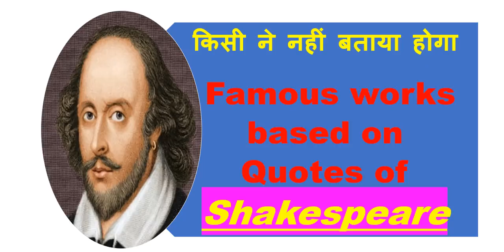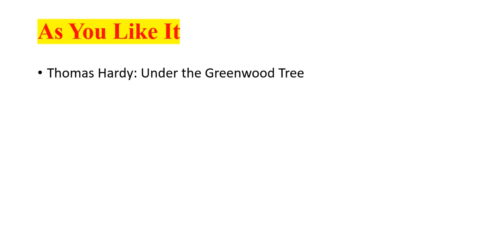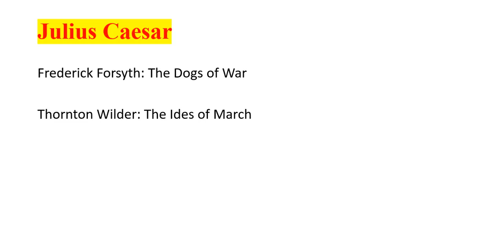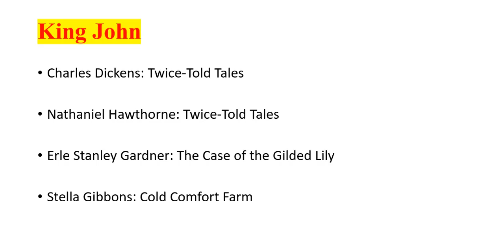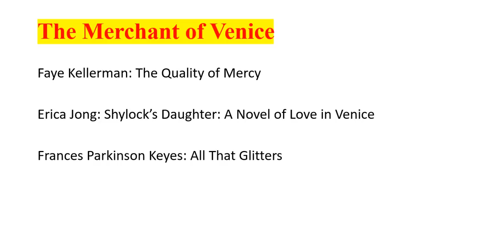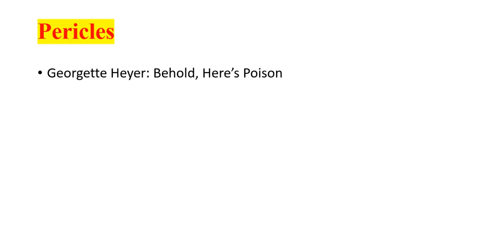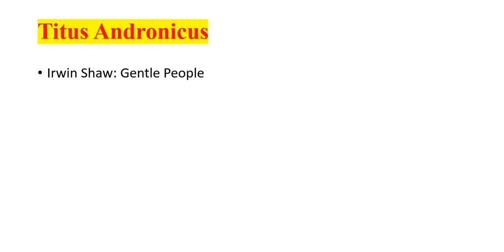किसी ने नहीं बताया होगा Famous works based on Quotes of Shakespeare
1. Antony and Cleopatra
Joyce Carol Oates: New Heaven, New Earth
Eva Figes: Seven Ages
Francoise Sagan: Salad Days
2. As You Like It
Thomas Hardy: Under the Greenwood Tree
3. Hamlet
Richard Matheson: What Dreams May Come
Edith Wharton: The Glimpses of the Moon
David Foster Wallace: Infinite Jest
Peter Spence: To the Manor Born
Steven Berkoff: I Am Hamlet (play)

Monica Dickens: The Winds of Heaven
Anthony Powell: Infants of the Spring
Philip K. Dick: Time Out of Joint
Nigel Balchin: Kings of Infinite Space
Isaac Asimov: The Gods Themselves
Aldous Huxley: Mortal Coils
Graham Greene: The Name of Action
Agatha Christie: The Mousetrap (play)
Georgette Heyer: No Wind of Blame
Tom Stoppard: Rosencrantz and Guildenstern Are Dead (play)
4. Julius Caesar
Frederick Forsyth: The Dogs of War
Thornton Wilder: The Ides of March
5. King John
Charles Dickens: Twice-Told Tales
Nathaniel Hawthorne: Twice-Told Tales
Erle Stanley Gardner: The Case of the Gilded Lily
Stella Gibbons: Cold Comfort Farm
6. King Lear
Pearl S. Buck: Words of Love
Honoré de Balzac: A Father’s Curse and Other Stories
Francis King: Act of Darkness
Eric Linklater: Ripeness Is All
Peter Straub: Full Circle
Danielle Steel: Full Circle
7. Macbeth
Alistair MacLean: The Way to Dusty Death
Agatha Christie: By the Pricking of My thumbs
Ray Bradbury: Something Wicked This Way Comes
William Faulkner: The Sound and the Fury
Terry Pratchett: Wyrd Sisters
John Wyndham: The Seeds of Time
John Steinbeck: The Moon Is Down
Bob Shaw: Dagger of the Mind
Rachel Billington: A Painted Devil
Paul Bowles: Let It Come Down
Ambrose Bierce: Can Such Things Be?
Ellery Queen: Double, Double

Ted Hughes: Four Tales Told by an Idiot

8. The Merchant of Venice
Faye Kellerman: The Quality of Mercy

Erica Jong: Shylock’s Daughter: A Novel of Love in Venice

Frances Parkinson Keyes: All That Glitters
9. Pericles
Georgette Heyer: Behold, Here’s Poison
10. Richard II
O. Henry: Sixes and Sevens
Richard Matheson: Bid Time Return
11. Richard III
John Steinbeck: The Winter of Our Discontent
12. Romeo and Juliet
Dorothy Parker: Not So Deep As a Well

Ford Madox Ford: It Was the Nightingale
13. The Tempest
Robert Bloch: Such Stuff As Screams Are Made Of
Aldous Huxley: Brave New World
14. Timon of Athens
Vladimir Nabokov: Pale Fire

Truman Capote: In Cold Blood

William Trevor: Fools of Fortune
15. Titus Andronicus
Irwin Shaw: Gentle People
16. Troilus and Cressida
Pierre Boullé: Not the Glory
 17. Twelfth Night
W. Somerset Maugham: Cakes and Ale
Agatha Christie: Sad Cypress
18. The Sonnets
H. E. Bates: The Darling Buds of May
John Mortimer: Summer’s Lease
Anthony Burgess: Nothing Like the Sun
Marcel Proust: Remembrance of Things Past